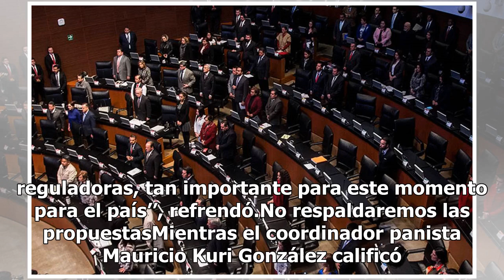Candidatos a la CRE han mostrado ignorancia del sector: senadores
Para los senadores del PAN, PRI y PRD, las cuatro ternas para elegir a igual número de comisionados de la Comisión Reguladora de Energía (CRE), tienen que regresarse al Ejecutivo federal, pues no reúnen los requisitos de ley y la mayoría ha mostrado ignorancia del sector.“Tengo el video de cómo en l...